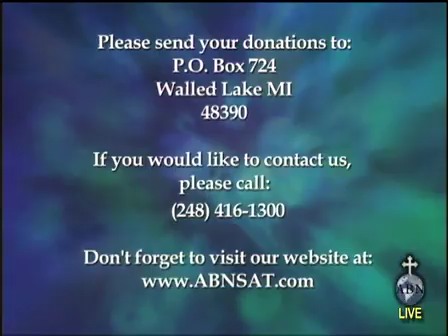Scripture Twisting 101 (11-22-2009) part 6.mp4